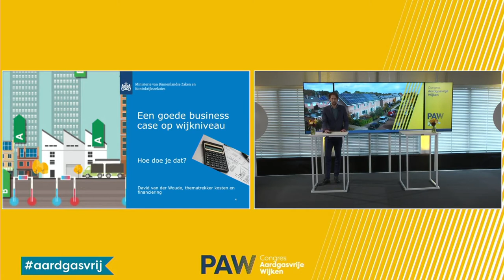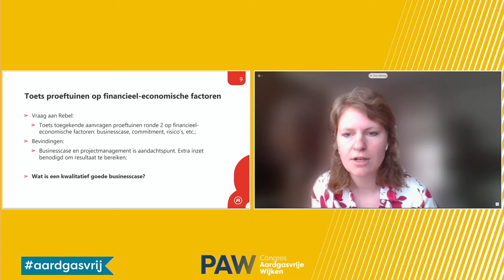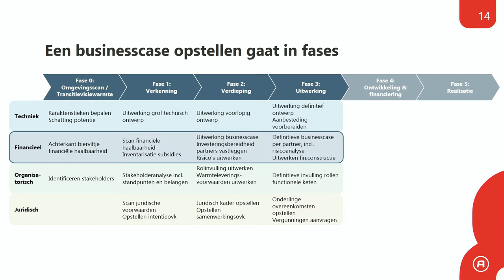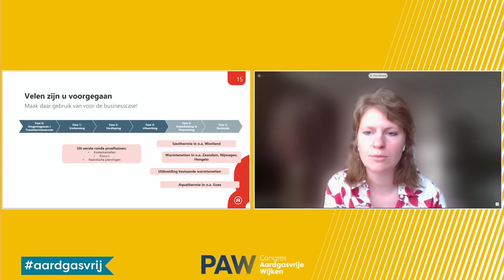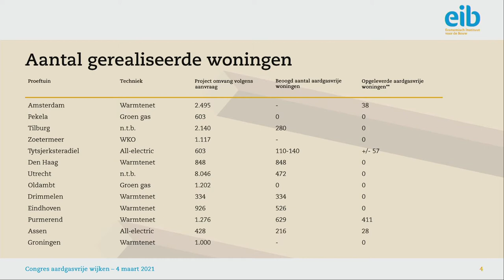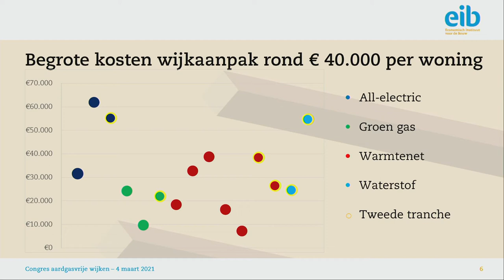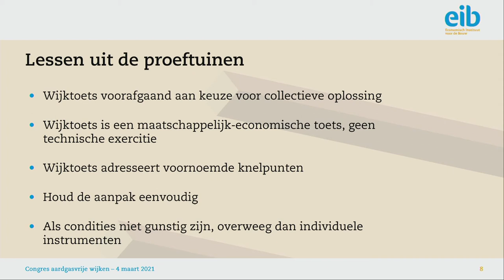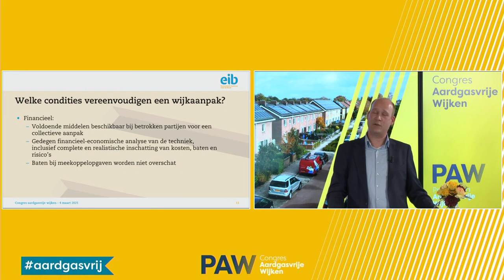Een goede business case op wijkniveau, hoe doe je dat?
Het rond krijgen van de business case op wijkniveau is uitdagend en complex. Wat leren we hiervan in de praktijk? In deze sessie krijg je mee wat we inmiddels al weten over business cases en manieren om kosteneffectief een aardgasvrije wijkaanpak op te schalen. PAW presenteert de belangrijkste resultaten van onderzoeken op dit terrein met name van EIB en Rebel. De verschillende aspecten van een goede business case komen aan de orde. Wat zijn bijvoorbeeld onderscheidende factoren in termen van doelgroep, gebouwenvoorraad en gekozen alternatief voor aardgas? En hoe worden onrendabele toppen weggenomen en risico’s beheersbaar gemaakt? Deze en andere vragen komen aan bod tijdens deze sessie.